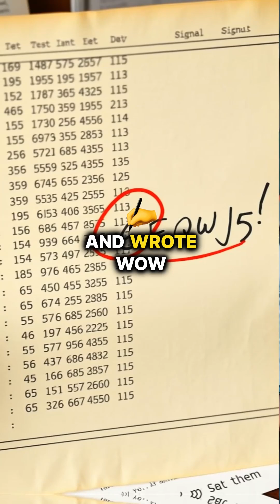1977 WOW! Signal: Alien Contact? | Quick Dive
In just 1977, the Big Ear radio telescope captured what could be a message from extraterrestrial beings: the WOW! SignalIn just 1977, the Big Ear radio telescope captured what could be a message from extraterrestrial beings: the WOW! Signal.